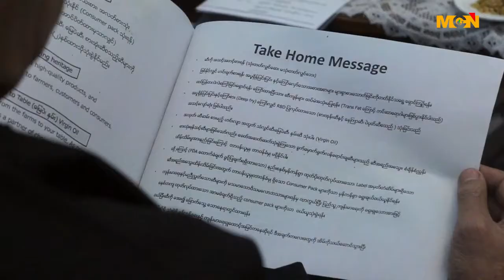က်န္းမာေရးနဲ႔မညီညြတ္တဲ့ စားသံုးဆီေတြကို အစားအေသာက္နဲ႔ ေဆး၀ါးကြပ္ကဲေရးဦးစီးဌာနက စစ္ေဆး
ေစ်းကြက္အတြင္းေရာက္ရွိေနတဲ့ ေရာေႏွာဆီ နဲ႔ က်န္းမာေရးနဲ႔ မညီညြတ္တဲ့စားသံုးဆီေတြကို အစားအေသာက္နဲ႔ ေဆး၀ါးကြပ္ကဲေရး ဦးစီးဌာန က လိုက္လံစစ္ေဆးေနျပီျဖစ္ပါတယ္။ ဒီသတင္းကိုေတာ့ MCN သတင္းေထာက္ ေကသြယ္ က ေပးပို႔ထားပါတယ္။